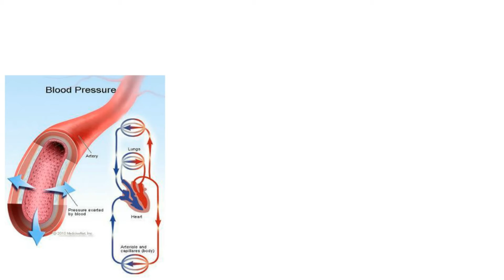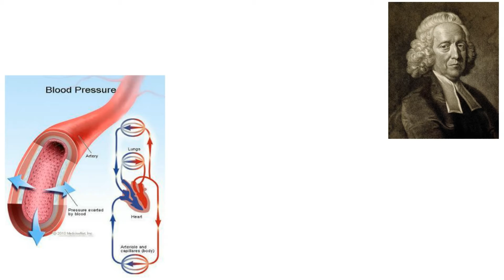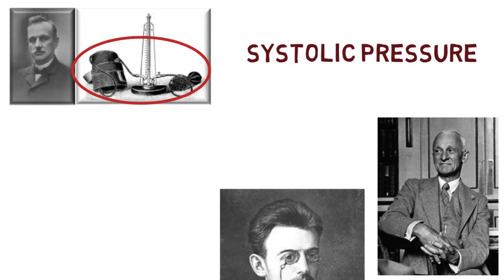how sphygmomanometer works | types of sphygmomanometer | history of sphygmomanometer